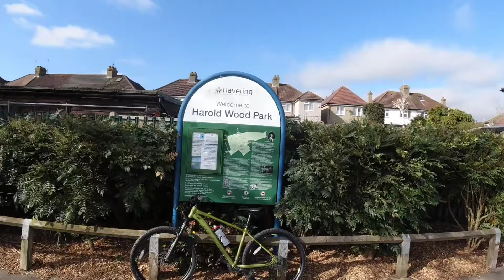[4K] 🇬🇧 Harold Wood Park Bike Tour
Harold Wood Park is located in the London borough of Havering in East London. A 48 acres of land that offers broad range of sport and recreation facilities open to the public.